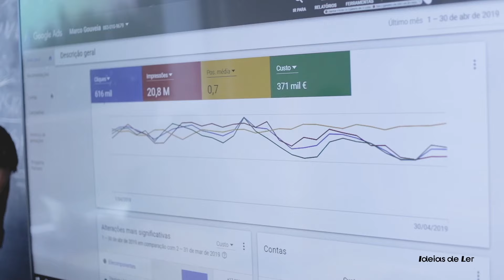Livro Marketing Digital - O Guia completo by Marco Gouveia - Lisboa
No dia 18 de Maio, pelas 18h30 vai acontecer o Evento Livro Marketing Digital - O Guia completo by Marco Gouveia em Lisboa. Este evento de lançamento do livro mais completo de marketing digital alguma vez escrito em Portugal é algo que tens mesmo de aproveitar.

00:00 - Convite Evento de Lançamento: Livro Marketing Digital
00:20 - Sobre o Livro
00:40 - Compra Agora Mesmo

"UMA COMUNIDADE PODE TRANSFORMAR A TUA VIDA? A Comunidade Marco Gouveia transformou a minha!"